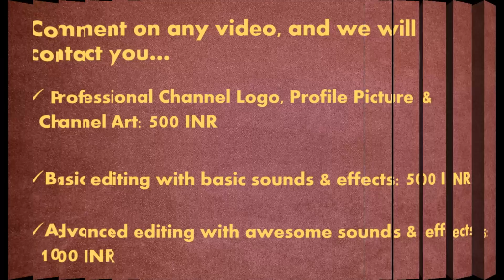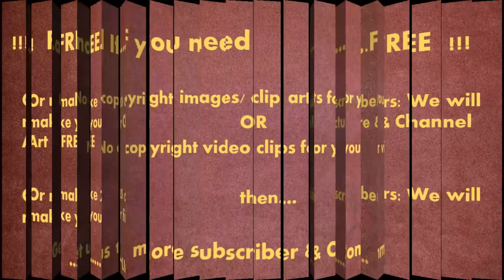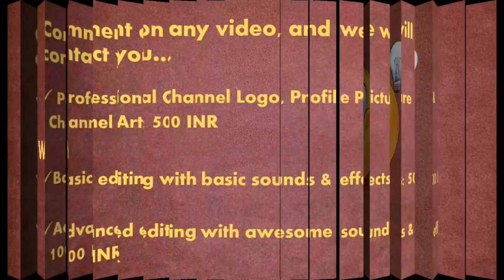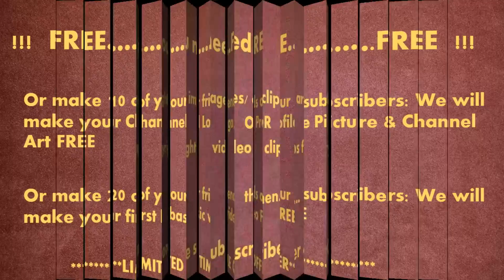No Copyright Music | Female Fresh Music | 100% Free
This is 100% Free No Copyright music, which youtubers can use in their videos and monetize it.